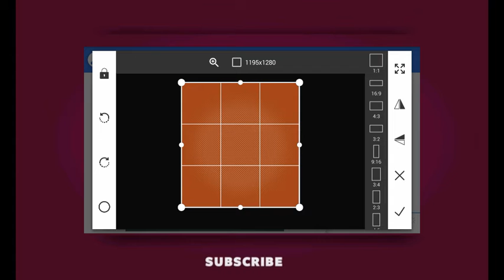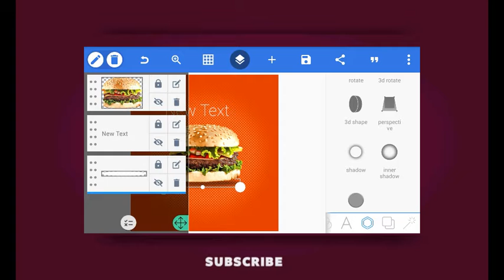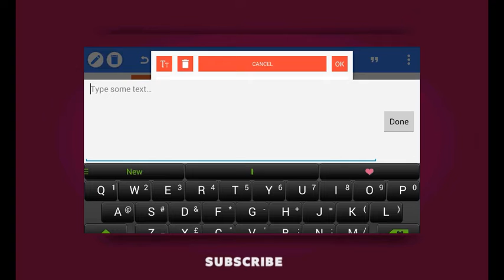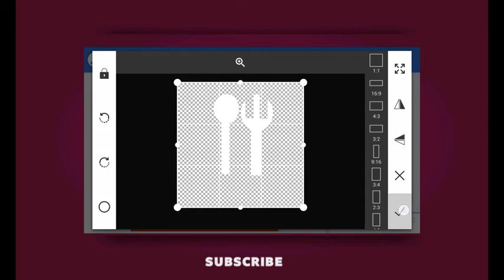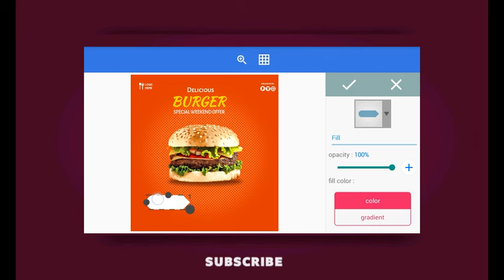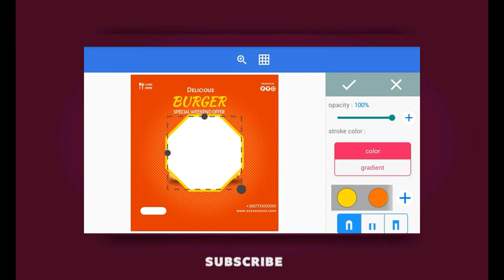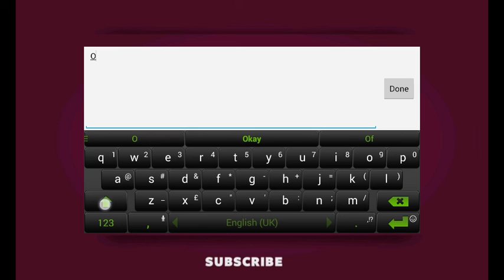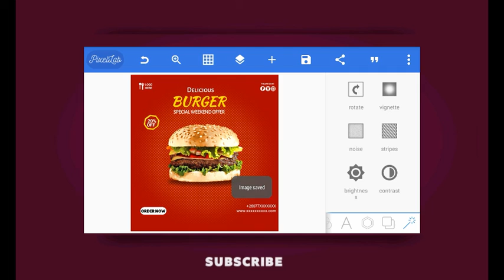HOW TO DESIGN PROFESSIONAL FLYER | BANNER | FOOD BANNER | POSTER DESIGN USING A PHONE [ PIXELLAB]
Follow on

Design Banner Using your phone
PixelLab Design
Design anything using a phone
Design business banner using a phone
Design artworks using a phone
How to design using a phone
Design business banner on Adobe illustrator
Design business banner on Adobe Photoshop
Design business banner on PixelLab
Educational Video